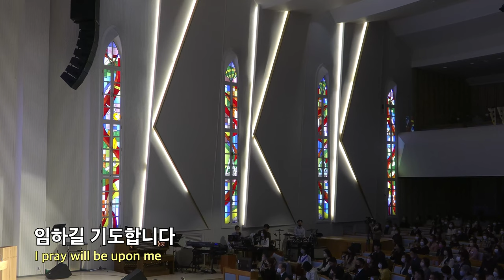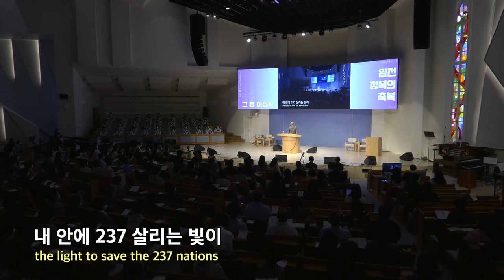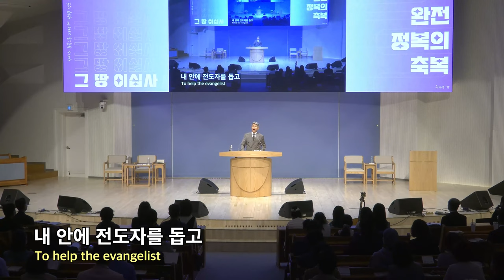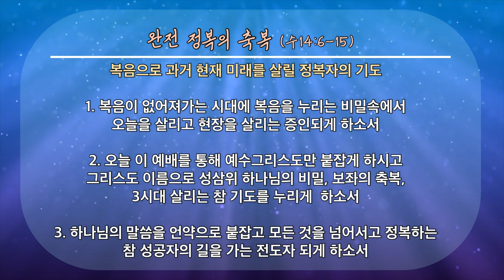20221016 설교 후 찬양&기도제목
00:00 기도회 시작

01:03 찬양 시작 (내 안에 - 부제 : 3,9,3의 기도)

05:05 기도제목

07:22 기도

1부 예배                      주일 오전 09 : 00
2부 예배                      주일 오전 11 : 00

1st Service (SUN)                                              09 : 00 am
2nd Service (SUN)                                             11 : 00 am